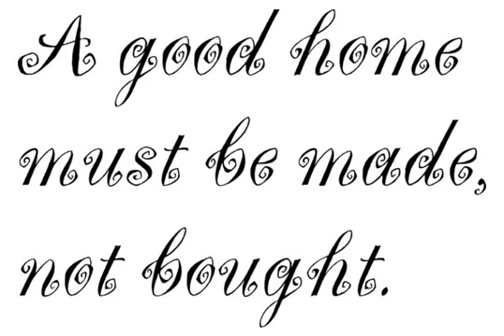Marguerita Font Download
Download Marguerita Font

The newest styles in display type inspired designer David Quay to create this pseudo-latin / 1750's concept based on a copperplate script. The capitals are designed for initialling purposes only. Marguerita is a perfect choice when a merry, light-hearted effect is required.